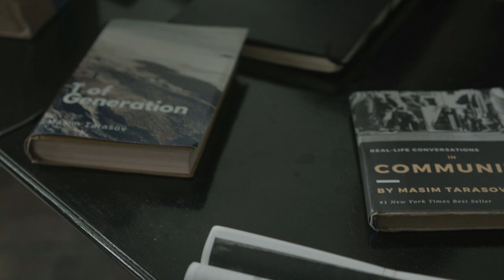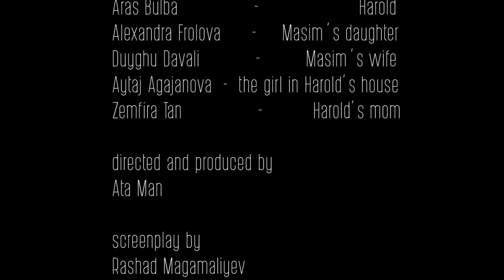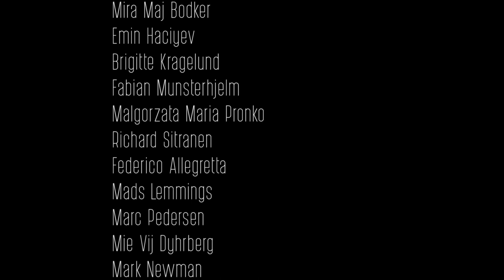Post Scriptum Short Film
Masim is the daydreamer who always wished to be an author, lives in his own realty.

Nominated for best short film at - Pembroke Taparelli Arts & Film Festival [Los Angeles, California] & Speechless Film Festival [Mankato, Minnesota] / 2016

Director - Orkhan Ata
Cinematographer - Aykhan Tan
Screenplay - Rash M
Producer - Orqal Tan
Editor - Aykhan Tan
Art Director - Aykhan Tan
Sound - Emin Khalil